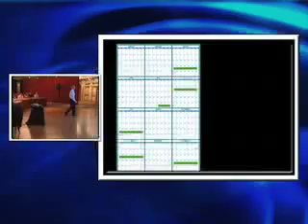Pre-Block 4 Weeks Vacation